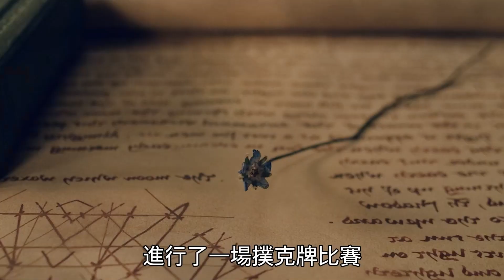奈飛高分美劇《獵魔士》嗜血怪物撲面而來，獵魔人手刃人面魔蛛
影片名：獵魔士第一季-1